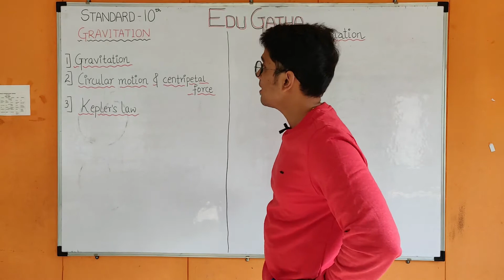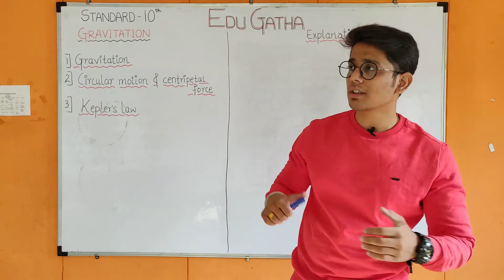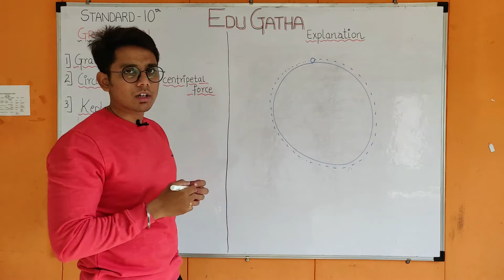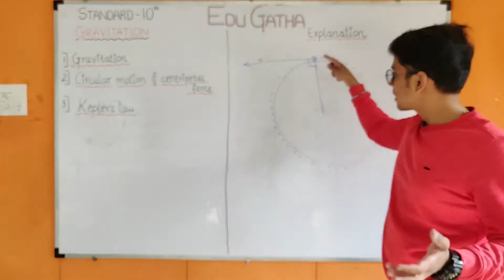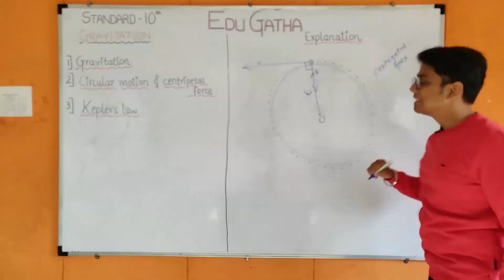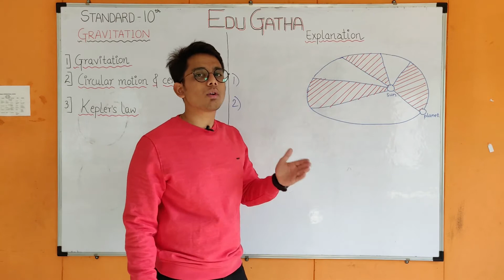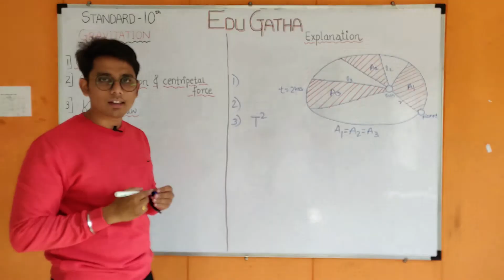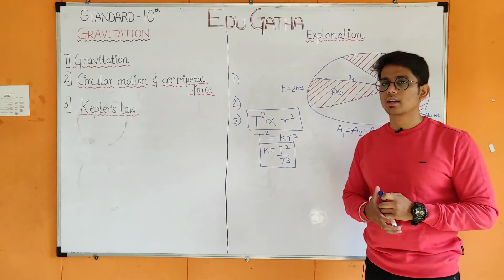GRAVITATION | PART 1 | CLASS 10 | SCIENCE | MAHARASHTRA STATE BOARD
Hello guys,
In this video, you will get to learn PART 1 of GRAVITATION for 10th standard Maharashtra board.